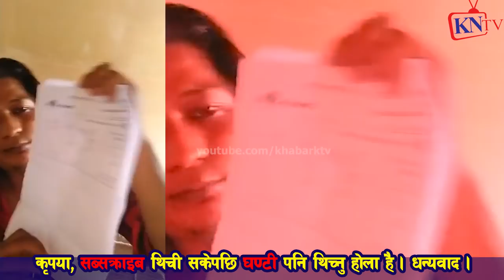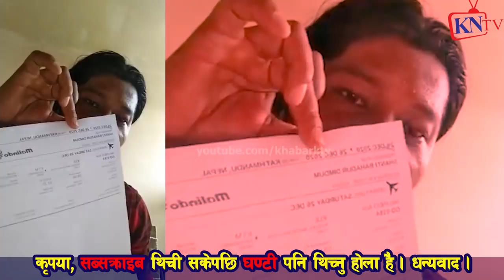प्रचण्ड पुस्प कमल दाहाललाई सागर तमाङ्गको धम्की, मर्न मार्न तयार छौ,अब अत्तिभो Sagar Tamang Prachanda